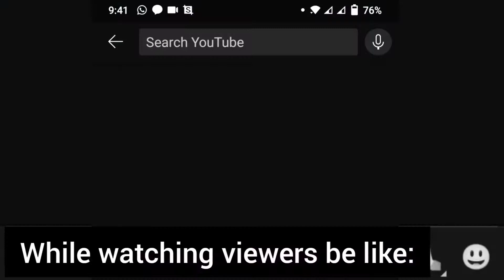Content is important.....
video full aah Partha anaivarukum nandri🙂🙏